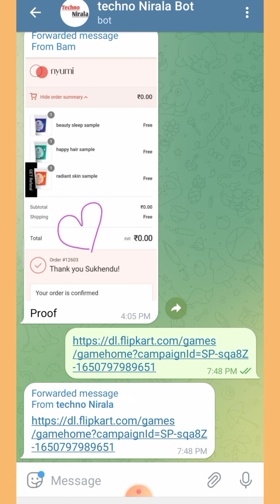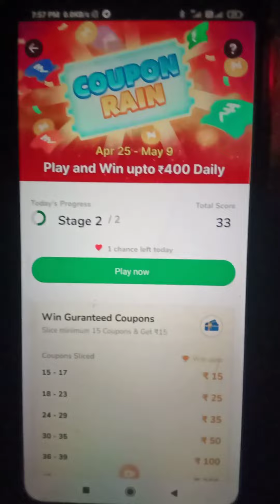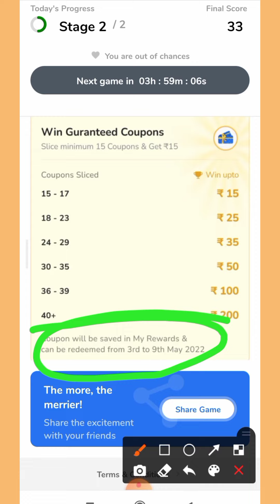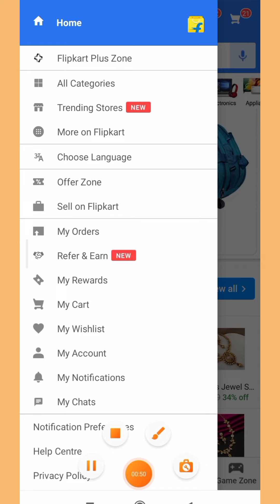Flipkart coupon rain Game | Flipkart New Game today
Flipkart
Flipkart Saturday Game
Flipkart game